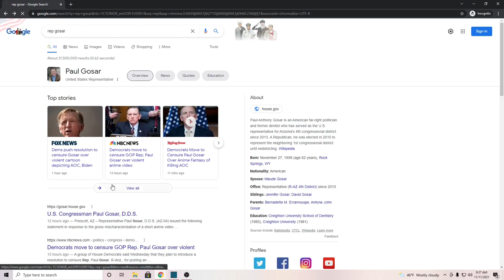The U.S. Government is full of weebs now and i dont know how to feel; Attack on titan reaction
I wish Joe Biden liked attack on titan :(

Recommend me anime in the comments section, literally anything you think is a good watch or if you think i could make videos on, i have no life i will listen.

All clips are from the Attack on titan anime i take no credit for any of it.

The song is from Blumenkranz from Kill La Kill, composed by hiroyuki sawano

I still havent seen the demon slayer mugen train movie i dont know why im slacking.